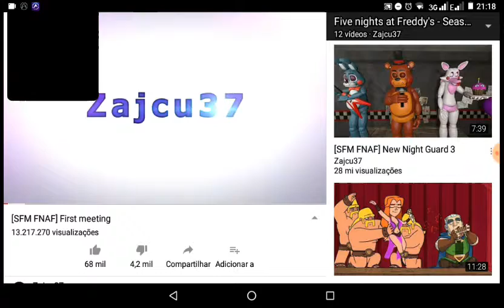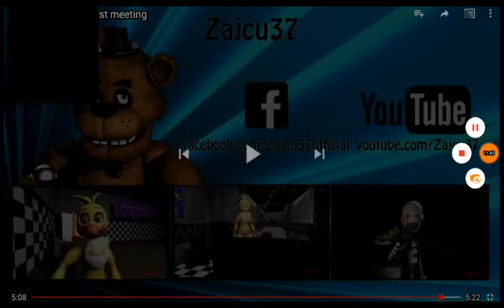O foxy e a malgo tam namorando!!Fnaf SMF